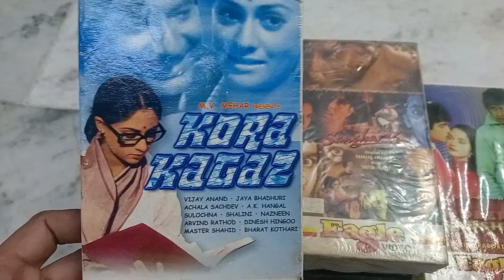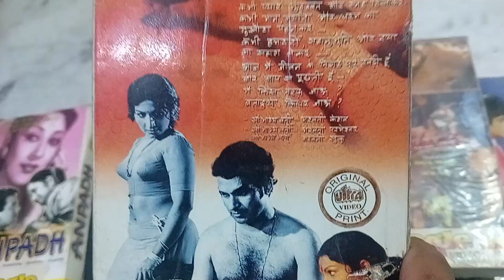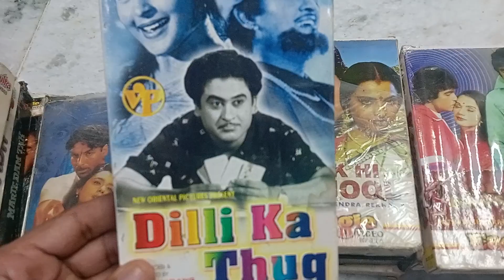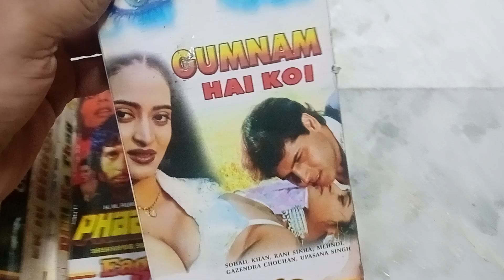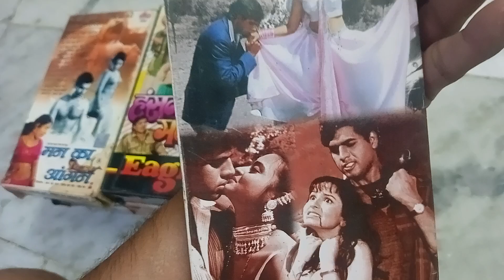VCR VEDIO CASSETTE FOR SALE what's app no #9953369468#